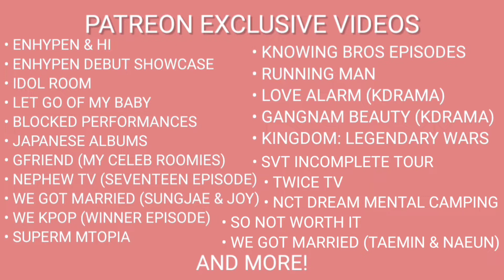A.C.E. On the Road Episode 2 | REACTION